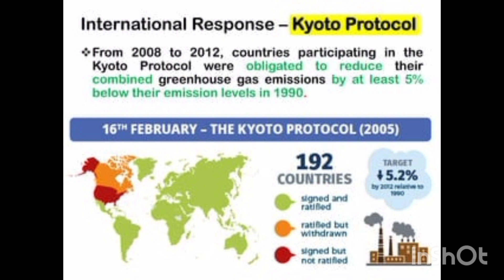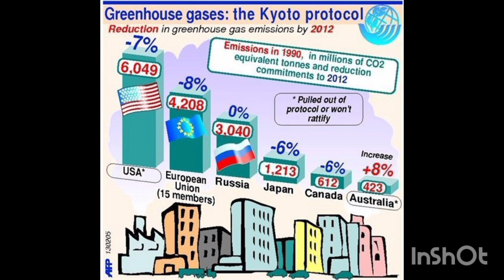KYOTO PROTOCOL IN TAMIL-ENVIROMENTAL LAW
studylaw with karthik#kyoto protocol in environmental law#kyoto protocol 1997#global warming green house gases effect